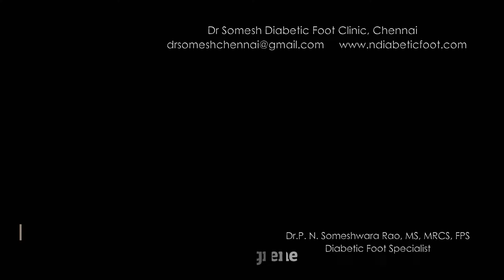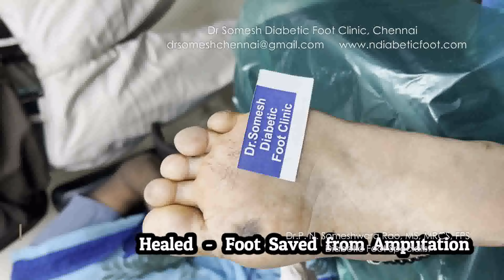nonhealingulcer before after ball of foot region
nonhealingulcer turned infection healing stages without amputation

at
Dr.Somesh Diabetic Foot Clinic,
1, Tana St,
Purasawalkam,
Chennai- 7